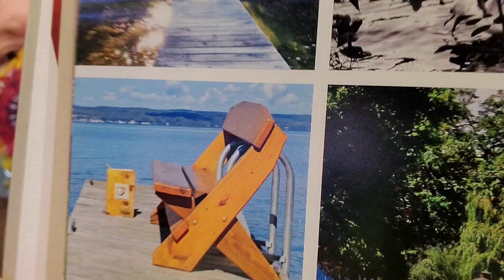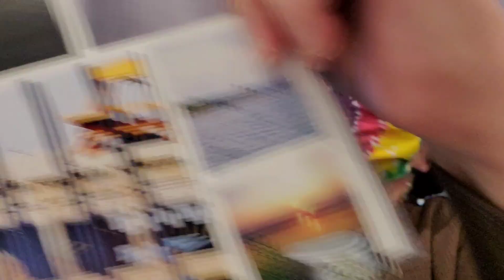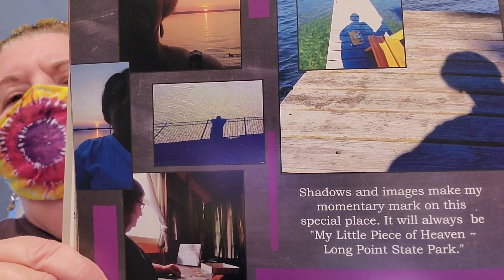127. Original, Unpublished Author Read: The Guest Book ends